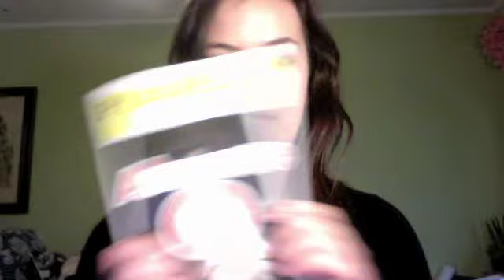Avenue Q Tour @ Pantages!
I went and saw the Avenue Q at Pantages and this is what I thought!